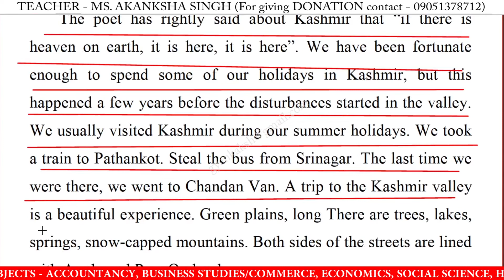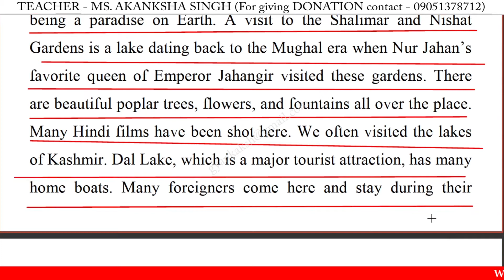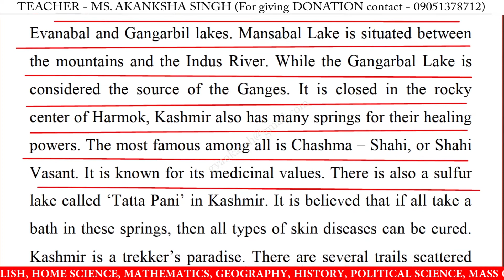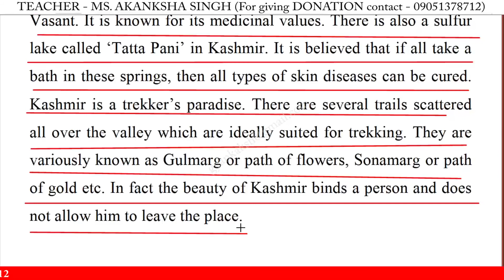Write an essay on kashmir in english | Essay writing on kashmir in english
Write an essay on kashmir in english | Essay writing on kashmir in english | 10 Lines on kashmir in English | kashmir 10 Lines Essay | kashmir Essay Writing | Learn Essay Speech

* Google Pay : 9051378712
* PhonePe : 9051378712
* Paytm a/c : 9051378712